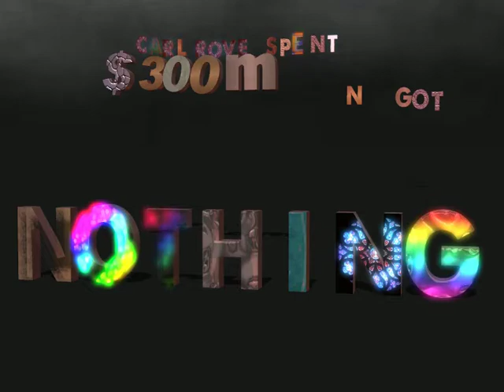Carl Rove Spent $300m n Got Nothing by Robert Stroney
Carl Rove Spent $300m n got nothing b.avi by Robert Stroney 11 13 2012 n